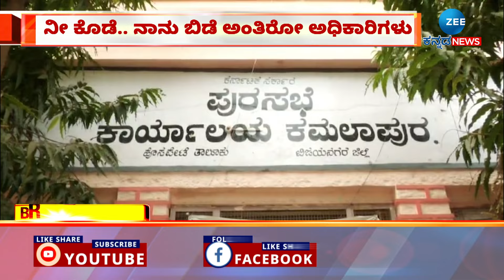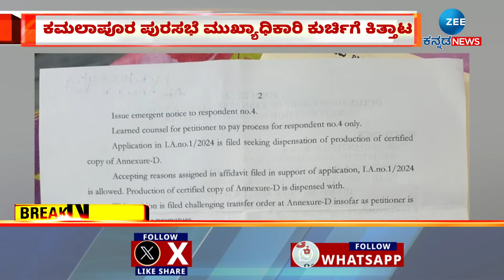Vijayanagara | Officers Fight | ನೀನು ಕೊಡೆ.. ನಾನು ಬಿಡೆ ಅಂತಿರೋ ಅಧಿಕಾರಿಗಳು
ಕಮಲಾಪೂರ ಪುರಸಭೆ ಮುಖ್ಯಾಧಿಕಾರಿ ಕುರ್ಚಿಗೆ ಕಿತ್ತಾಟ
ವರ್ಗಾವಣೆ ಆದ, ನಿಯೋಜನೆಗೊಂಡ ಅಧಿಕಾರಿಗಳ ಜಗಳ
ವಿಜಯನಗರ ಜಿಲ್ಲೆ ಕಮಲಾಪೂರ ಪುರಸಭೆಯಲ್ಲಿ ಘಟನೆ